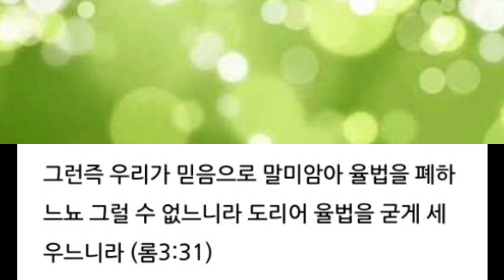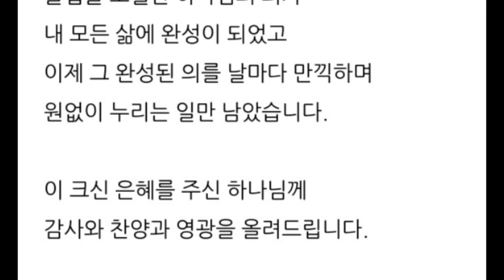믿음으로 의롭다 하시는 하나님